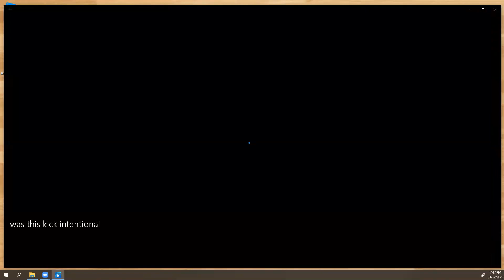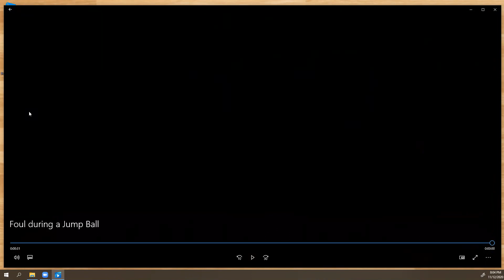Let's review some video on Violations. Live OI meeting, recorded.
This is recording of a live online meeting held, November 12, 2020, hosted by Joshua Schroeder, Officials Institute Chairman of the Board,  reviewing videos clips of plays involving several different types of violations. The Officials Institute holds these meetings once a month for the entire year with the purpose of educating basketball officials on the proper way to see and rule on plays over a variety of rule topics.  Here at the Officials Institute we believe watching and discussing videos in a group helps build confidence in understanding how rules should be applied, giving an opportunity to get instant feedback from other like minded officials by being able to ask questions while analyzing a play.  This method allows us to learn together by continually discussing the rules as they are written but also gives a common sense approach as well.  All videos shown are actual high school basketball videos.

The video of this online meeting includes 17 different video clips, all revolve around the topic of fighting or technical fouls. PLUS a bonus clip with a foul on a last second shot.

Video #1
- Ball goes out at the corner of the court.  How is this handled with a double whistle?
Video #2
- Player makes a move but falls out of bounds after contact with an opponent.  Who is responsible for the contact?  Rule 4.7.2c & 10.7.7
Video #3
- Ball goes out of bounds on the end line and Lead and Center signal different directions.  Know your line responsibility.
Video #4
- Player who just scored grabs the ball and passes it to the official. This is a delay of game, but is it a talk to or whistle?
Video #5
- The ball is slapped away after a goal and a delay of game is called but the clock is under 5 seconds?
Video #6
- Player attempts to grab the ball after a successful try basket but it's knocked out of his hands by the other team.
Video #7
- Player grabs the ball after a bucket, runs the other way and tosses the ball backward slightly.
Video #8
- Ball goes off a players leg and official calls a kicking violation, but was it intentional?
Video #9
- Ball gets knocked loose and in an attempt to keep the ball from getting away, the player uses his leg to attempt to control the ball.
Video #10
- On a rebounding play, the rebounder loses control of the ball and then kicks it with his foot.
Video #11
- Kick violation was called from the Center across the court and right in front of the Trail.
Video #12
- Dribbler gets caught up in traffic, loses the ball and hits the ball with his foot.
Video #13
- Jump ball is tossed and the visiting team clearly hits the ball before it reaches its highest point.
Video #14
- Jump ball violation is called after several taps and then a jumper grabbing the ball with two hands but when the ball hits the floor, all jump restrictions end.
Video #15
- Lots of things wrong in this clip. Incorrect clock, bad toss, stolen tip, and more.
Video #16
- Once the ball leaves the officials hands, a player is allowed to move around the jump circle, BUT NOT before it's tossed.
Video #17
- Jump ball starts with one jumper intentionally cutting under the other causing injury.  This must be intentional or flagrant.

Watching video clips is a good way to stay connected to the skill of officiating basketball but education and learning can more effectively be attained doing it in a group with some direction from a key speaker.  Remembering specific rules and application of those rules, such as violations, is easier when visual aids are used to present in a way that is easy to listen to and understand.

The Officials Institute, and their monthly video review meetings, create a fun environment that allows participants to speak up and voice their opinions on plays without negative retribution or rebuttals. Everyone's opinion is worth something and adds to the overall learning experience that everyone should strive for, regardless of years of experience.  Breaking down film in slow motion and freeze frames helps to "retrain our brain" so when we see the same plays in real time we are in a better position mentally to get the call right.

OR
click the following video links

All rules referenced in this video are taken from the official rules book provided by the National Federation of State High School Associations (NFHS). To find out more about the NFHS, you can visit them